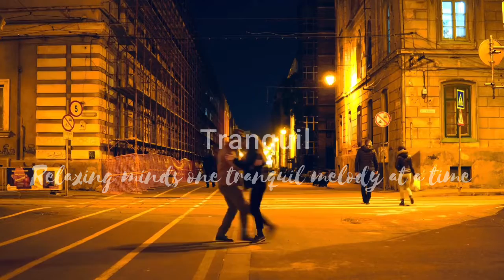Weather Any Storm - Cody Francis (@Tranquil2022 )